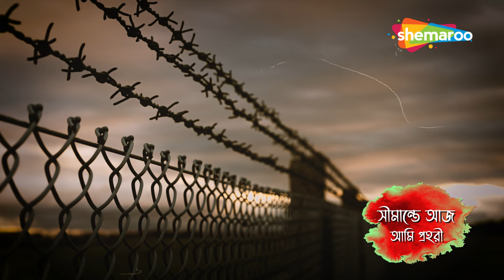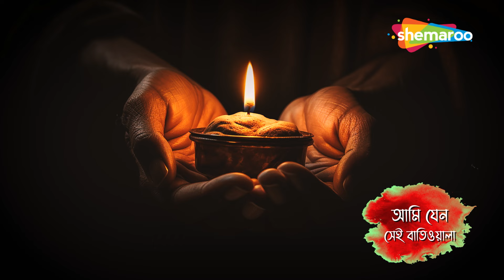সীমান্তে আজ আমি প্রহরী | Simante Aaj Ami Prohari | Srikanto Acharya | Top Bengali Adhunik Song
শ্রীমন্তে আজ প্রহরী | Srimante Aaj Prohari | Srikanto Acharya | Top Bengali Adhunik Song